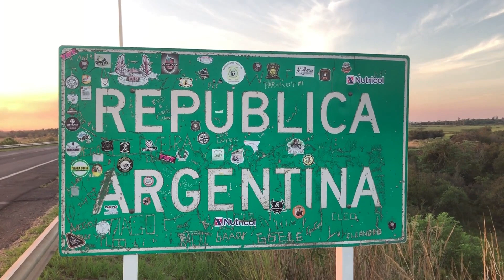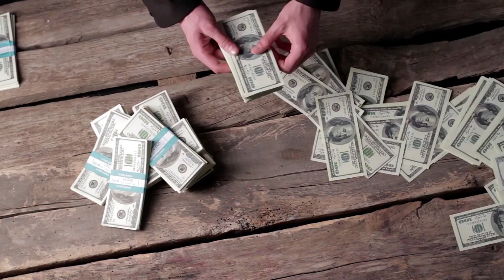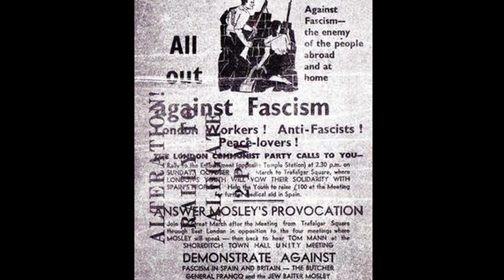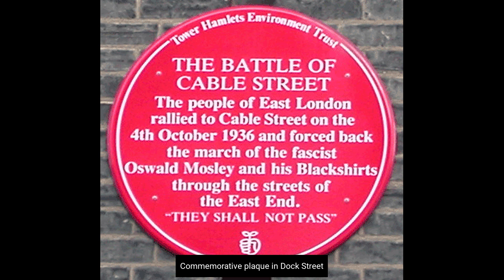Jewish Mafia syndicates in History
A variety of Jewish crime syndicates in the late 19th century - early 20th century